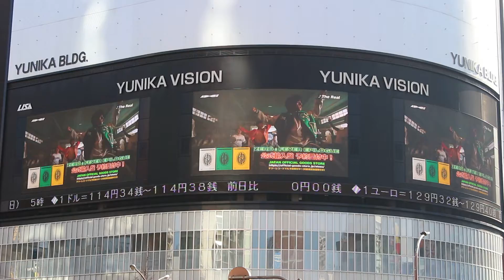ATEEZ エイティーズ The Real MV ateez 特別メッセージ ATEEZ「ZERO:FEVER EPILOGUE」에이티즈 ユニカビジョン ATEEZ Japan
ATEEZ（エイティーズ、朝：에이티즈）韓国の8人組男性アイドルグループ　2018年10月24日ミニアルバム『TREASURE EP.1 : All To Zero』でデビュー　2019年12月4日アルバム『TREASURE EP. EXTRA: Shift The Map』で日本デビュー ATEEZ　The Real　えいてぃーず

Ateez (Korean: 에이티즈; Japanese: エイティーズ; stylized as ATEEZ), is a South Korean boy group formed by KQ Entertainment.

ateez　パク・ソンファ
ateez　キム・ホンジュン
ateez　チョン・ユンホ
ateez　カン・ヨサン
ateez　チェ・サン
ateez　ソン・ミンギ
ateez　チョン・ウヨン
ateez　チェ・ジョンホ

ateez　Hongjoong
ateez　Seonghwa
ateez　Yunho
ateez　Yeosang
ateez　San
ateez　Mingi
ateez　Wooyoung
ateez　Jongho

ateez the real　ATEEZ　Turbulence　TREASURE EP.FIN : All To Action　TREASURE EP.2 : Zero To One　TREASURE EPILOGUE : Action To Answer　ERO : FEVER Part.1　ATEEZ(에이티즈) - ‘야간비행 (Turbulence)’ Official MV　ateez in japan
ATEEZ JAPAN 1st SINGLE 'Dreamers' Music Video